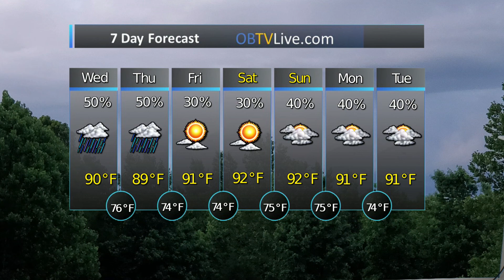Dream Maker Realty July 1 2020